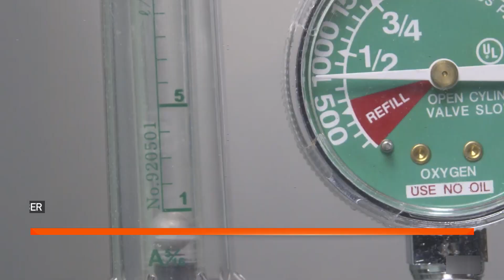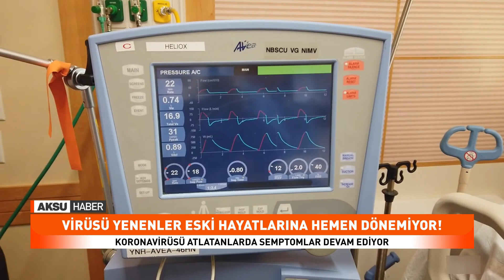VİRÜSÜ YENENLER ESKİ HAYATLARINA HEMEN DÖNEMİYOR!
Yeni tip koronavirüsten (Covid-19) iyileşen binlerce insan, aylar sonra günlük hayatına dönmesini zorlaştıran semptomlarla mücadele etmeye devam ediyor.
Hastaların, kronik yorgunluk ve bilişsel problemlerin birçok semptomunu bildirmesiyle oluşan durum "uzun süreli Covid" olarak adlandırılıyor.
KSÜ Enfeksiyon Hastalıkları Anabilim Dalı Öğretim Üyesİ Doç. Dr. Ahmet Rıza Şahin Covid Sonrasında Yaşanan Sıkıntılara Dikkat Çekti.
Ksü Göğüs Hastalıkları Anabilim Dalı Öğretim Üyesi Doç.Dr. Fulsen Bozkuş Covid Atlatan Kişilerin Nefes Darlığı Ve Öksürük Şikayetlerinin Devam Ettiğini Söyledi.